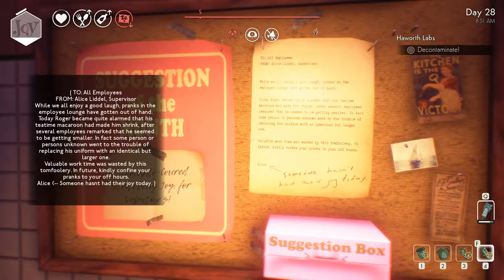We Happy Few - Episode 19 - How Joy's Made